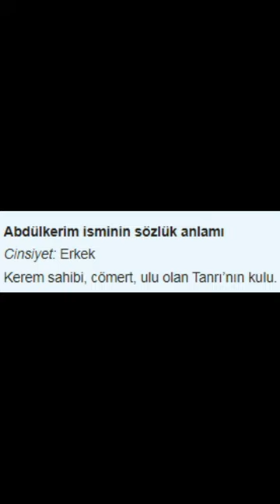1 DAKİKADA - KARAHANLILAR